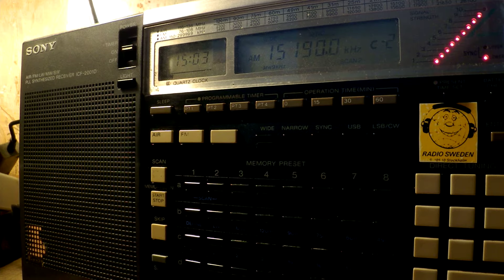23 04 2017 SPL relay Radio Sentec, The Word, The Cosmic Wave Eng,Ger to SoAs 1502 on 15190 Secretbod